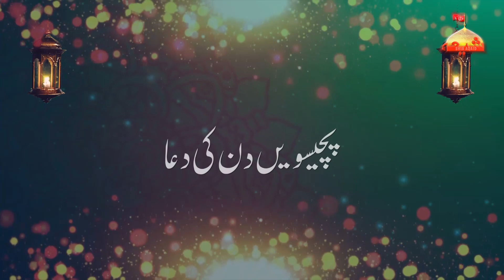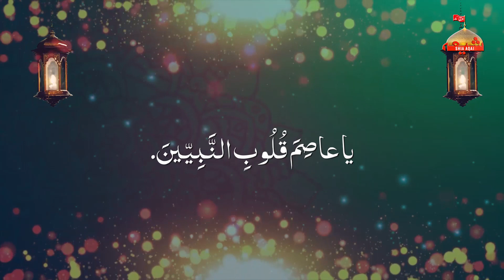Tohfa E Ramzan | Day 25 | Daily Dua For Ramzan | Dua After Seher